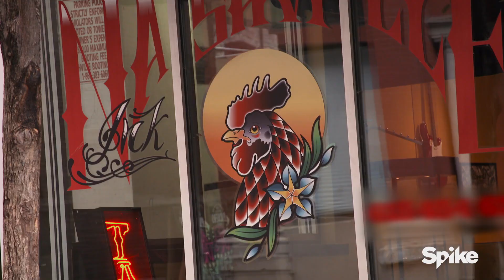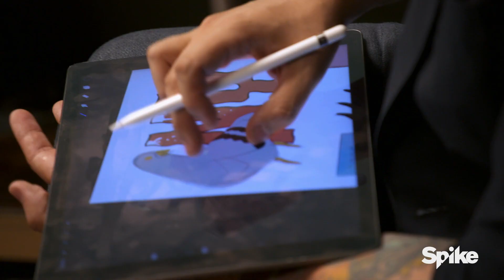Music City Ink: Elimination Tattoo - Sneak Peek | Ink Master: Angels (Season 1)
The Angels visit Nashville, TN, and gather three bold tattoo artists who are ready to duke it. Which one of these Music City locals will earn a chance to compete for a spot on Ink Master Season 10?

Follow Ink Master: Angels!

Facebook.com/inkmaster
Instagram.com/inkmaster
Twitter.com/inkmaster